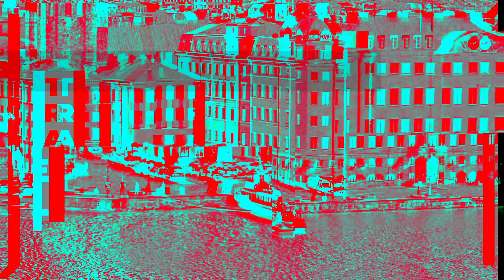JUDE OKUN - SHOWREEL 2020